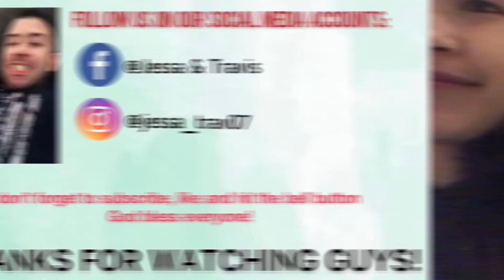DO WE LIVE TOGETHER?? | NAIWAN MAG ISA SA BAHAY 😎 | FILIPINO-AMERICAN COUPLE ♥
May urgent meeting sila kaya naiwan mag isa si inday 😅 Please watch guys !!